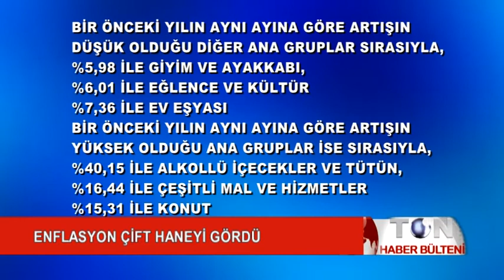ENFLASYON ÇİFT HANEYİ GÖRDÜ